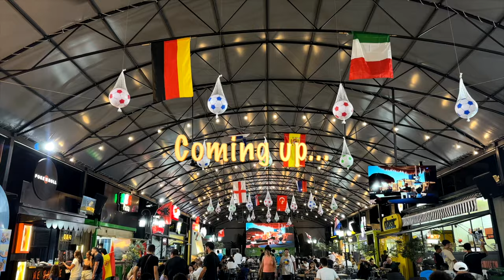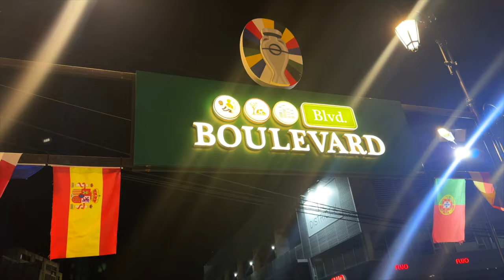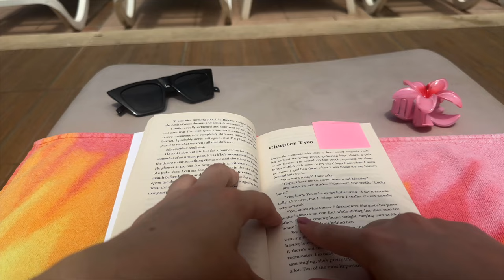SUMMER VLOG 2024 | اقض أيام الصيف معي | Beach Day, EURO24, Summer Shopping, Summery Grwm...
🌞 Dive into the ultimate summer vibes with my latest vlog! Join me for hot days filled with coffee shop visits, summer shopping sprees, delicious restaurant meals, and exciting movie time. Feel the EURO 2024 excitement, and don't miss out on beach and pool days. It's all about fun, positivity, and making the most of every sunny moment. Come spend your summer days with me!

Chapters:
00:00 Intro
00:20 Start of the Video